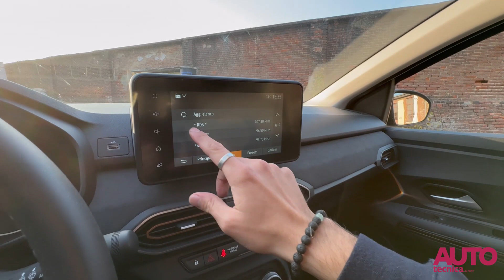Dacia Jogger GPL. La sette posti da 1.000 km con un pieno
In tempi di transizione verso l'elettrico, abbiamo voluto provare la Dacia Jogger in versione GPL. Sorprendenti i consumi: con un solo pieno abbiamo percorso 1.000 Km.